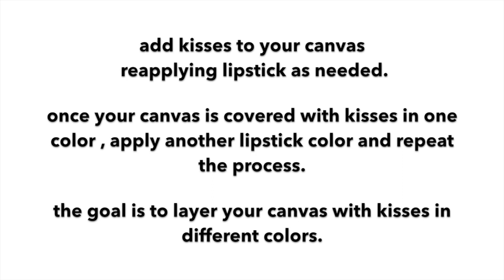{DIY} Lipstick Artwork + KIN Community Valentines Collaboration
Happy Valentine's Day! Looking for a chic and easy way to decorate? Try this fun DIY project. It's pretty fab that you'll actually want to hang it around your house all year long. What a piece of (art)work.

Also, Check out the other videos in this KIN Community collaboration.

Thumbs UP for creative + crafty friends!